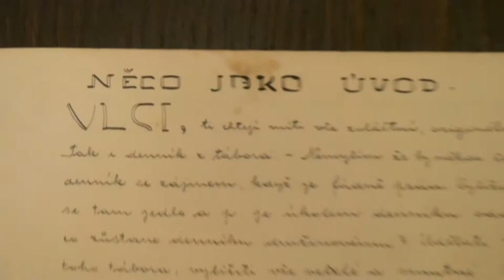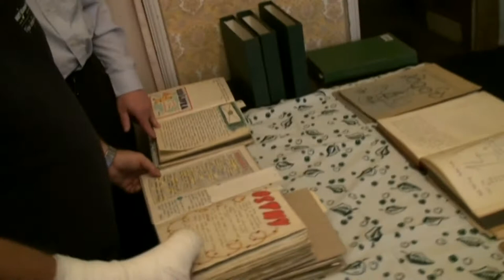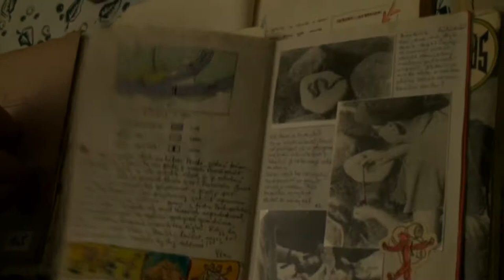90. let 2. junáckého střediska "DVOJKA" Brno - díl 1.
Krátká procházka historií, kroniky, fotky, staré filmy...